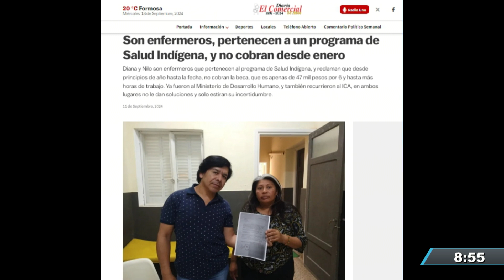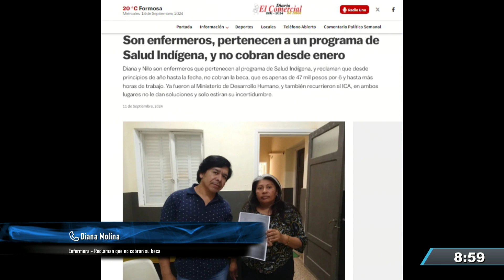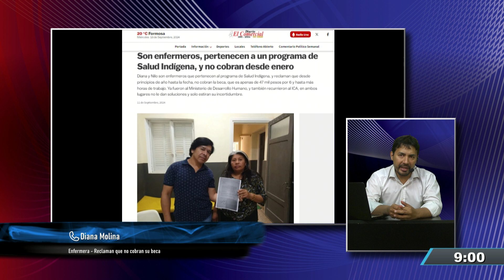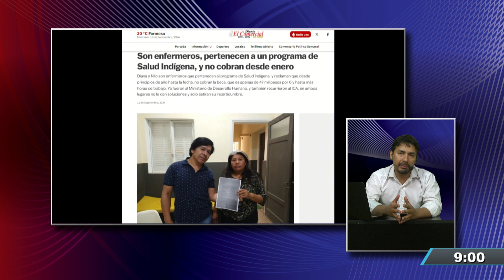DIANA MEDINA - ENFERMERA - RECLAMAN QUE NO COBRAN SU BECA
Noticiero del Siete
Conducción: Alejandro Gavilán
Producción: David Torres
Coordinación Técnica: Claudio G. Percíngula